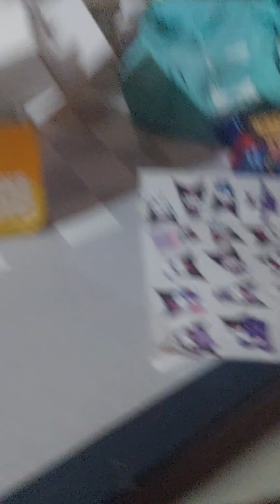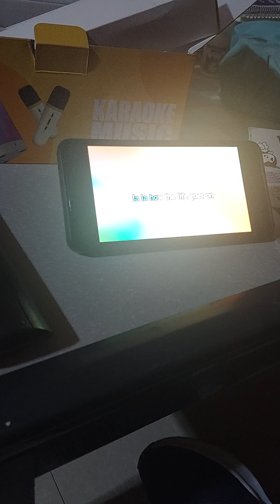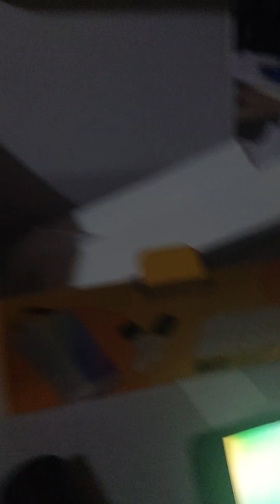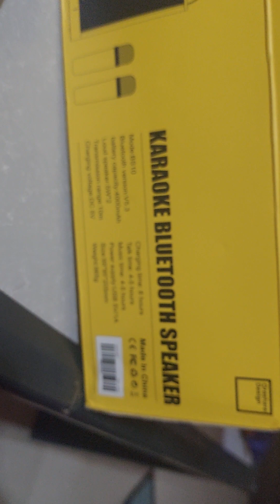Orashare Karaoke Portable Bluetooth Speaker Unboxing Review